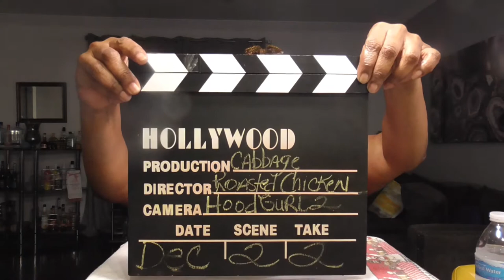Late Post/Roasted Chicken and cabbage/Come and letz eat! 让我们吃